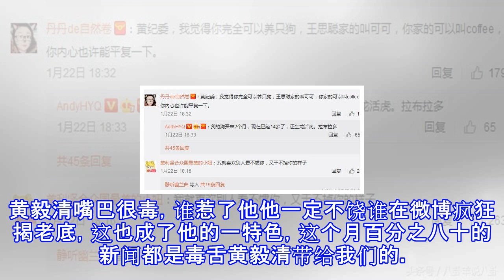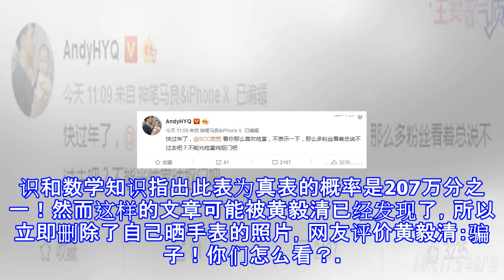黄毅清微博炫富被拆穿打脸后迅速删除，网友：又是一枚戏精！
黄毅清微博炫富被拆穿打脸后迅速删除，网友：又是一枚戏精！ 2018年的开始，李小璐出轨了，陈翔劈腿了，杜淳父亲摊上大事了，马蓉王宝强离婚案驳回了，听起来好像都能让人说上好几天的新闻，可是主角都没怎么上过热搜，反倒是黄毅清再热搜关键词中居高临下，从揭穿PGONE的背景、扒出PGONE早年视频开始就强力吸取大量粉丝，可是越往后却发现黄毅清走的路子不是打击出轨，而是要把自己打造成“卓伟”，不，还不是卓伟，是一个敢说真话的狗仔！当然是不是真话还是有待考证，但是他从一个没人理的某明星前夫，摇身变成了众人皆捧的“大明星”。黄毅清嘴巴很毒，谁惹了他他一定不饶谁在微博疯狂揭老底，这也成了他的一特色，这个月百分...